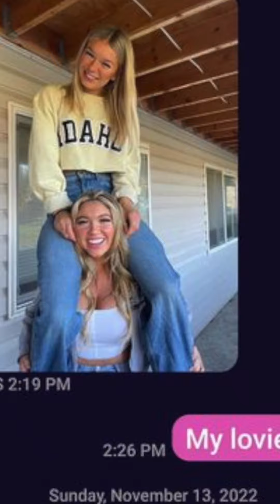Idaho Clue #95: Revenge Photo or Video?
Astrologer Val Evans draws the timestamp for 2:19 pm on 11/12/22 when Kaylee Goncalves shared a photo via text to a family member, around the same time they were shared on Instagram. Does this time reveal the scenario around her life and the photo itself?